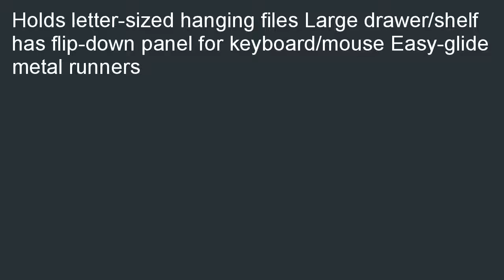Sauder Palladia Computer Desk Cherry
Sauder Palladia Computer Desk Cherry, Sauder Palladia Computer Desk Cherry